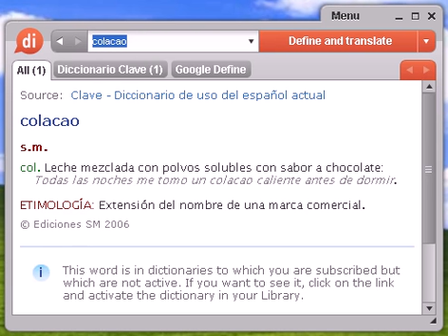Definición de colacao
colacao, diccionario, definición, significado, español, castellano, dixio